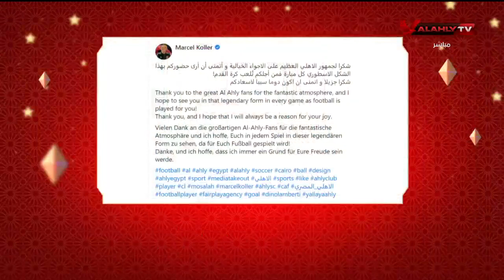هنا أبو القاسم وجولة في أبرز الأخبار المحلية والعالمية وأخر أخبار الأهلي